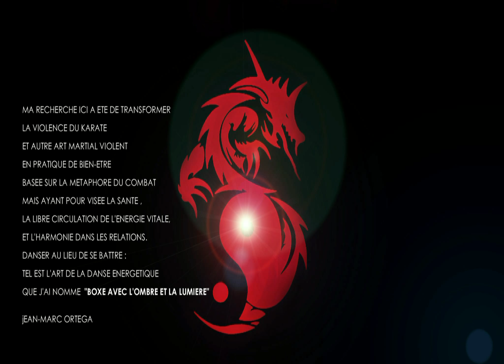Boxe avec l'ombre et la lumière Taovie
Dans l'enseignement Troisième Souffle nous pratiquons, la méditation, des respirations, la danse énergétique du Mouvement Spontané et également des pratiques avec un partenaire : l'Harmonisation à 4 mains et La Boxe avec l'Ombre et la Lumière. Cette vidéo présente quelques éléments de Boxe avec l'Ombre. Chaque geste est conduit par l'énergie interne circulaire et spirale. L'expression de la force se fait PAR le relâchement. Enfin le but n'est pas le combat mais la recherche d'harmonie qui se fait par l'accueil des coups portés par "l'agresseur", puis le corps se déforme pour n'offrir aucune résistance, la violence est alors transformée, puis c'est le temps d'exprimer la force... Les percussions sont vibrantes et portées en effleurement... ce qui permet de ne jamais blesser ou faire mal. L'intention est pacifique, tout l'enjeu réside dans la reconnaissance, puis la transformation de la violence... Jean-Marc Ortéga.